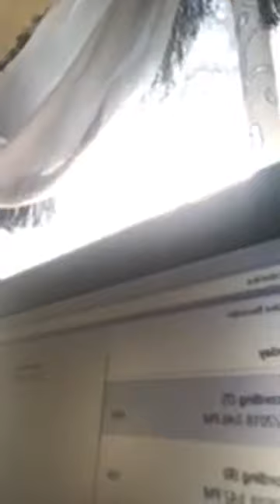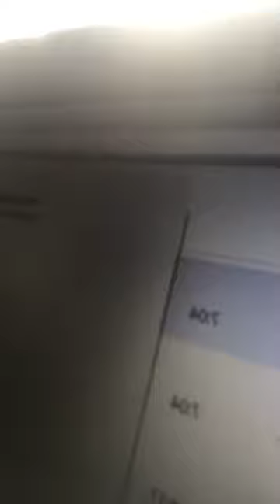DEG DEG INA SANGUB OO KAHADASHAY ARRIMAHA KATAAGAN DAWLAD DEEGANKA ETHOPIA